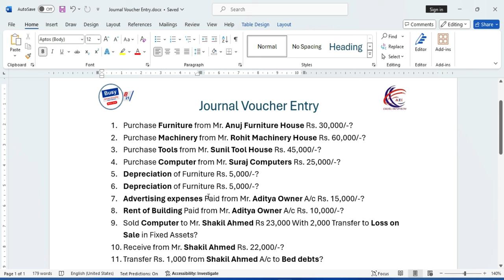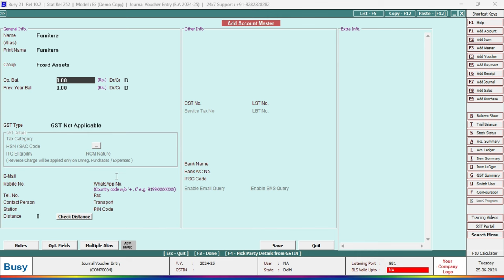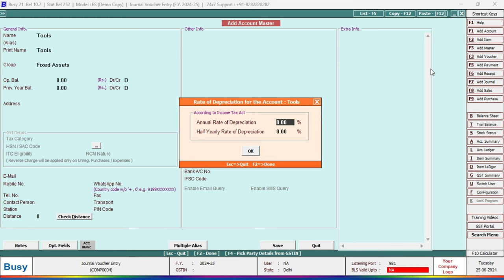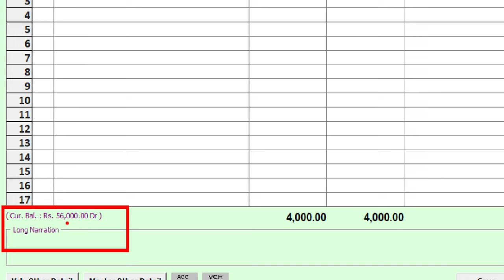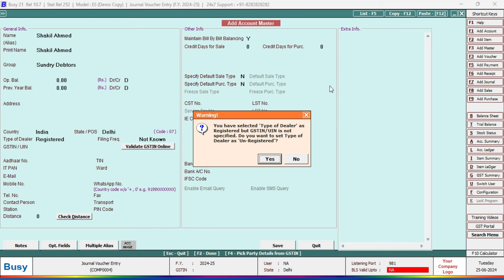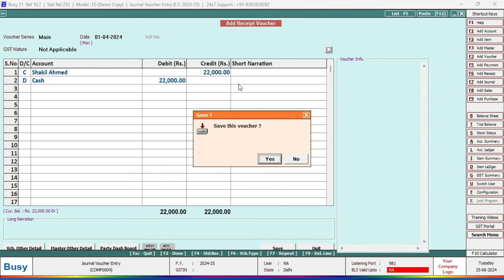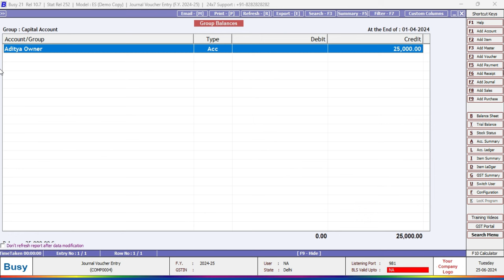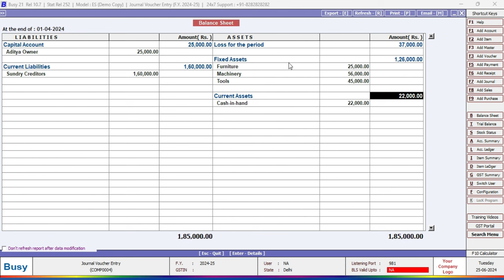Journal Voucher Entry in Busy 21 With 11 - Examples Part -9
A journal entry is a record of the business transactions in the accounting books of a business. A properly documented journal entry consists of the correct date, amounts to be debited and credited, description of the transaction and a unique reference number.

A journal entry is the first step in the accounting cycle. A journal details all financial transactions of a business and makes a note of the accounts that are affected. Since most businesses use a double-entry accounting system, every financial transaction impact at least two accounts, while one account is debited, another account is credited. This means that a journal entry has equal debit and credit amounts.

Time Stamp:
00:00 Introduction of Journal Voucher in Busy Accounting Application
01:47 Ledgers List of Account
02:05 How to pass journal voucher entry.
03:46 Question Number 1
07:06 Question Number 2
08:26 Question Number 3
09:26 Question Number 4
10:13 What is Depreciation
10:55 Question Number 5
12:05 Question Number 6
12:35 Question Number 7
14:05 Question Number 8
14:54 Question Number 9
18:07 Question Number 10
19:37 Question Number 11
21:41 Balance Sheet
22:11 Capital Account in Balance Sheet
23:01 Current Liabilities in Balance Sheet
24:01 Loss for the period in Balance Sheet
24:53 Fixed Assets in Balance Sheet
26:03 Current Assets in Balance Sheet